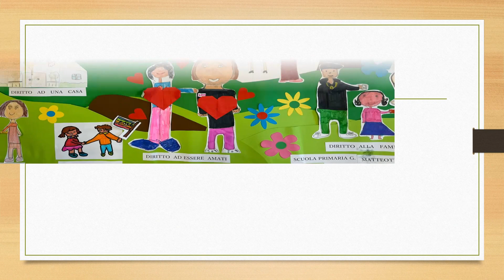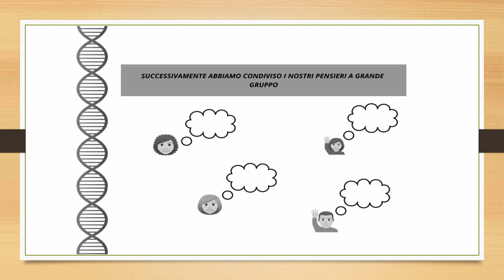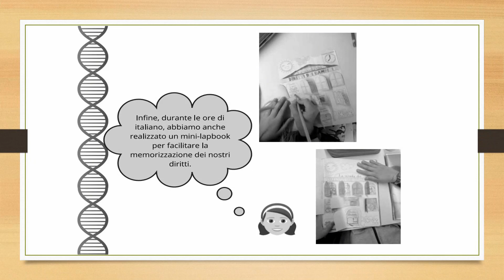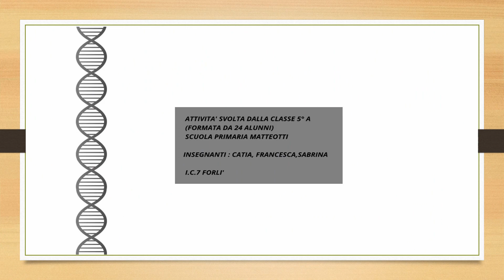Matteotti Diritti Dei Bambini Video Music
"Elaborati Matteotti"